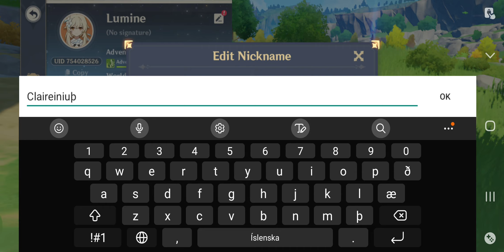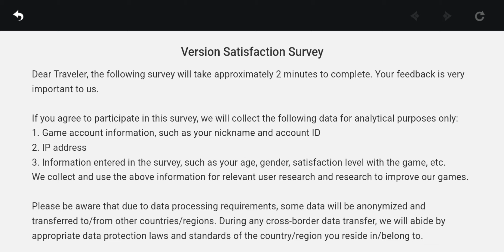EXPLORING THE WANDERING WOODS & GETTING AMBER!!! - Genshin Impact Ep 2